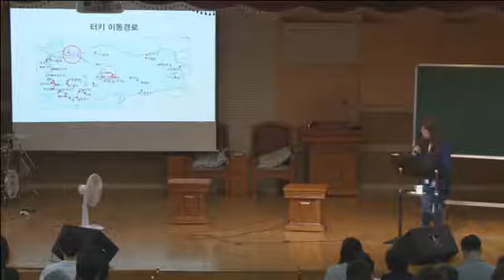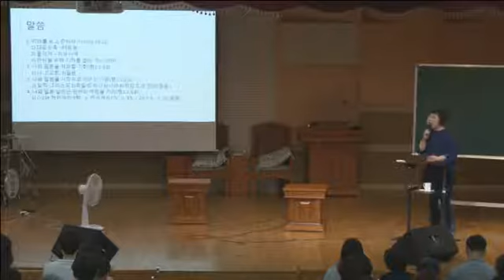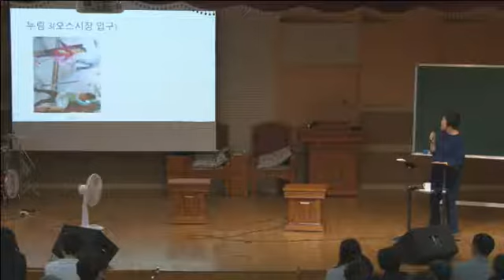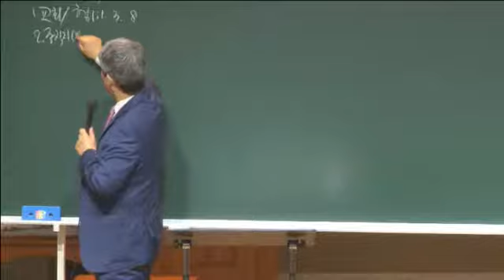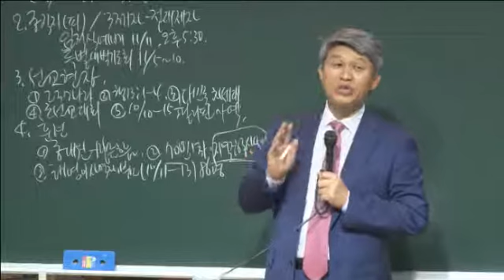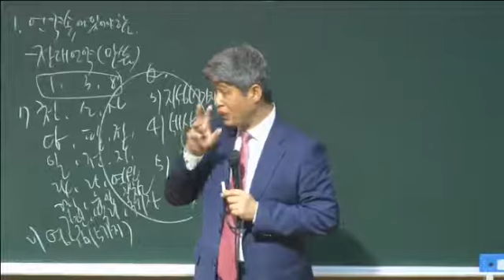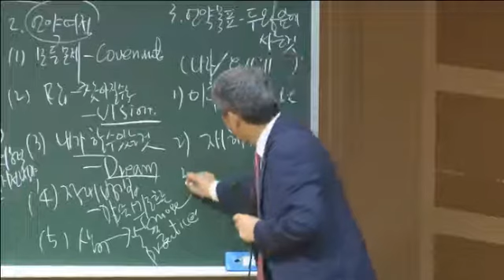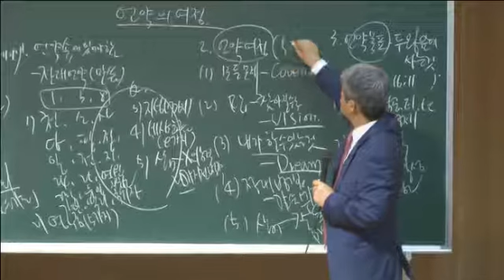20181005 대구하나교회 금요전도학교(나와 교회와 세상을 살릴 언약의 여정, 행1:3)